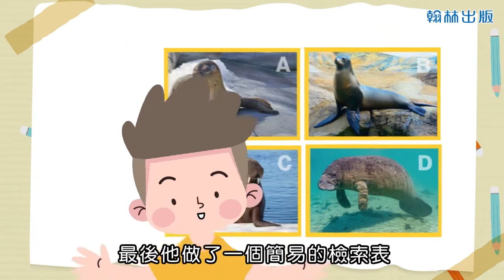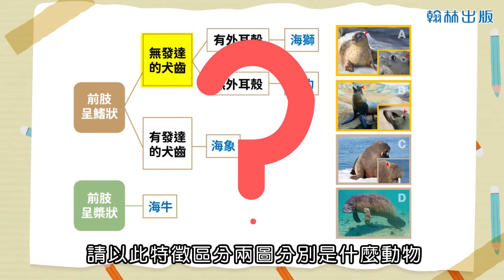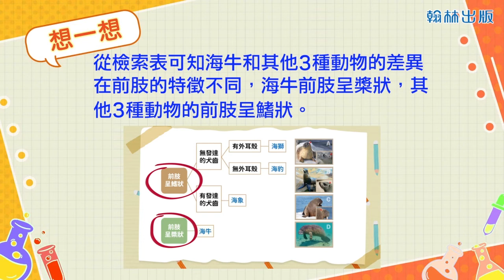【國中自然】〈一下生物〉《翰林110版》1下3－5探討活動 3－2海洋哺乳動物的分類挑戰110f799211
如有侵犯權益，請聯繫確認之後立即刪除。 感謝翰林出版提供影片教材